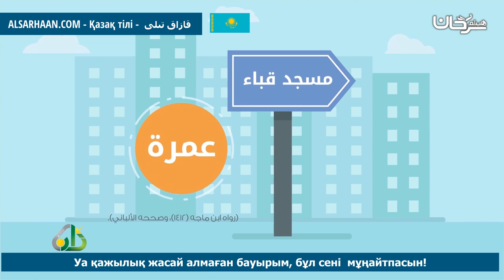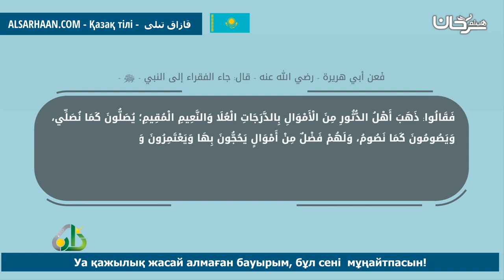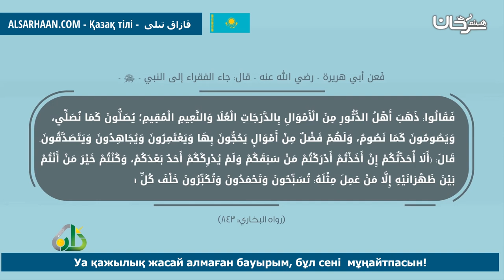Уа қажылық жасай алмаған бауырым, бұл сені мұңайтпасын! يا من فاته الحج لا يفتك هذا